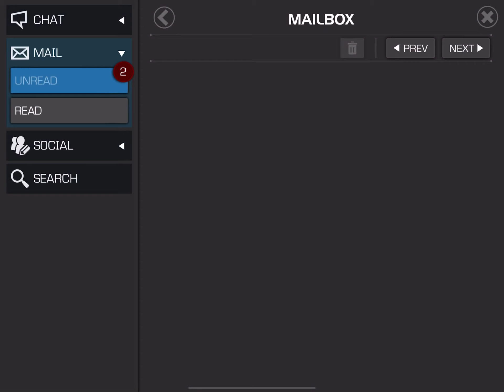5-star 2019 arena rank 143 MCOC